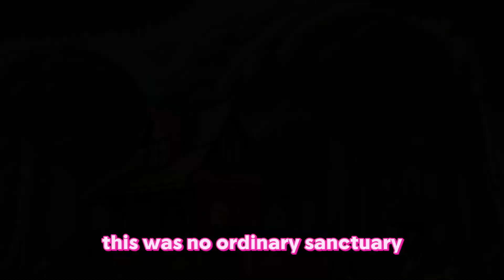improve english Tales from the Animal Kingdom story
Once nestled within the heart of a vibrant, sprawling forest lay an extraordinary place known as "The Enchanted Menagerie." This was no ordinary sanctuary; it was a haven where creatures of the animal kingdom coexisted harmoniously, each possessing a unique tale that echoed through the trees.

Let's dive in and explore the wonders of cartoon story together!